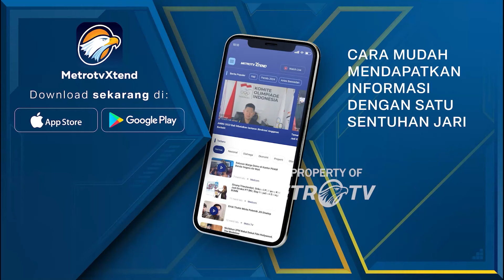[HEADLINE NEWS (1/12)] Rapat Pleno Terbuka Rekapitulasi Hasil Pilgub Jakarta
MetroTV,
Rapat Pleno Terbuka Rekapitulasi Hasil Pilgub Jakarta di kepulauan seribu